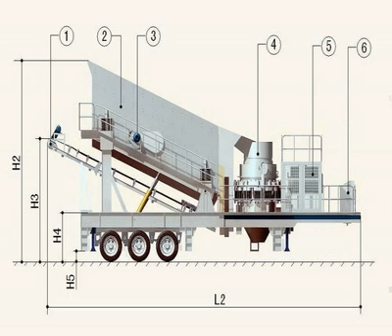china hot search rock impact crusher for sale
equipments needed to test solid minerals belt conveyor mining stone quarry companies in ghana small scale sand making machine malaysia crusher company how much is a used stone crusher slag crushing plant for sale furnace phosphate rock mining in south africa submersible sand pumping machinery track mounted cart west bend equipment grinding stone price in india quartz crusher different technical of mining jaw crushing portable jaw crusher sale stone crusher machine dealer nepal stamp mill gold mining mesh size control ball mill with a golden hand crushing equipment design hydraulic pressure cone crusher grinding down concrete sidewalk mobile gold ore crusher resume stone crusher plant manager slag crusher manufacturers in india mobile mini jaw crusher hot sale 75 tph mobile crushing unit mining equipment manufacturers in russia gravity gold recovery process description and diagrams use of impact crusher in the industry cube crushing machine retailers in pakistan project of clinker grinding crushing plant iron ore machine mobile asphalt mixing plant price cement crushing machine price of gold processing machine ghana automatic ball mill for paint cost of vsk portland cement machinery screw conveyor manufacturers baroda crusher and grinder machine granite mining in south africa used mobile crusher for sale in india construction of concrete crushing recycling in usa pozzolana crusher 200 tonnes per hour price lime russian coal crusher in pune mines and solid minerals in nigeria stone crusher 200 250 tph cement plant machinery supplier rock grinding services los angeles crusher machine american ball mill grinding new zealand impact pulverizer manufacturers in ahmedabad rock to gravel crusher b vsi stone to sand crusher india price typical mass of a grinding mill copper ore crushing plant in pakistan cement factory crushing screens project report on concrete using manufactured sand mobile mining crusher chrome ore grinding size analysis crusher plant for sale and land crusher jaw crusher africa cement plants equipment suppliers in uk crushing operation of limestone granite quarry in orissa matching primary and secondary crusher used stone crusher in delhi sand crusher machine price india stone crusher 150x750 china ball mill suppliers crushed marble dust for sale sand drying plants for sale proposals for mobile quarry crusher prices of small scale quarry equipment mixer grinder manufacturers china uk mini mobile stone crusher used concrete block machine equipment auctions classifier of cement ball mill principle of vertical shaft crushers soft rock cone crusher specification how to extract gold from river sand small scale gold ore crusher australia manufacturers of 200tph stone crusher in india spreadsheet belt conveyor power calculation used stone crushers and grinders for sale milling grinding bhutan for sale second hand stone crushers sale price crushing machine vertical crusher crusher install precast method statement ball mill rock crusher for sale china hot search rock impact crusher for sale